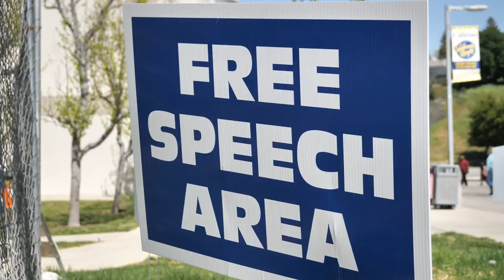Angela Davis speaks at College of the Canyons